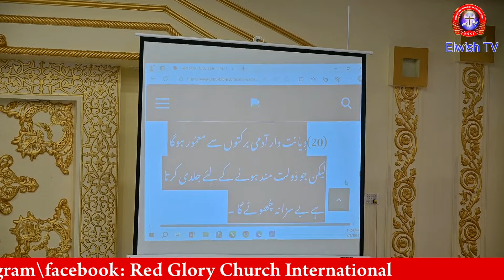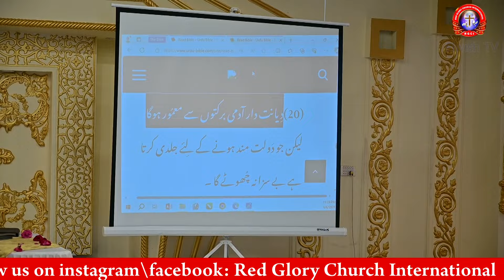𝐄𝐌𝐄𝐑𝐆𝐄𝐍𝐂𝐘 - 𝐒𝐄𝐑𝐌𝐎𝐍 𝐁𝐘 𝐏𝐀𝐒𝐓𝐎𝐑 𝐏𝐑𝐈𝐍𝐂𝐄 𝐂𝐇𝐀𝐑𝐋𝐄𝐒 - 𝟕 𝐀𝐏𝐑𝐈𝐋 𝟐𝟒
𝐓𝐈𝐓𝐋𝐄:
EMERGENCY - SERMON BY PASTOR PRINCE CHARLES 07 APRIL 2024

「 ✦ THIS IS THE OFFICIAL YOUTUBE CHANNEL OF RGCI SIALKOT ✦ 」

SEND YOUR PRAYER REQUESTS AT...
Via Whatsapp & Cellphone:   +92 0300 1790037

Christian Baby Names (Boy + Girls)
  "The Biblical Names"

‧₊˚✧[GET IN TOUCH WITH RGCI SIALKOT]✧˚₊‧

Godfather We Thankful to you for your Grace & love.

 ✨ Keep ٖٖFighting, One Day You Will Get Victory.✨ "Pr. Prince Charles"